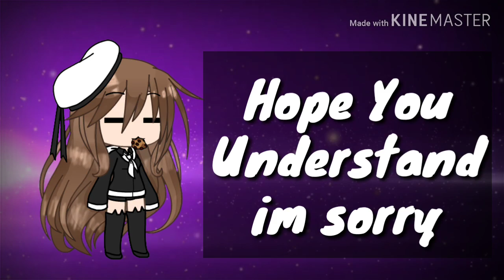I'm taking a break...sorry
Bye...idk how long I'll be gone tho until I get motivation back
Song: Nightcore DNA Lia Johnson
Also the mep is not canceled it's still going so please still do your part!